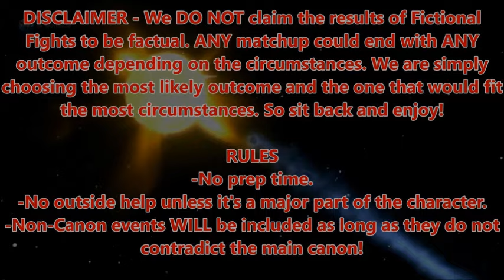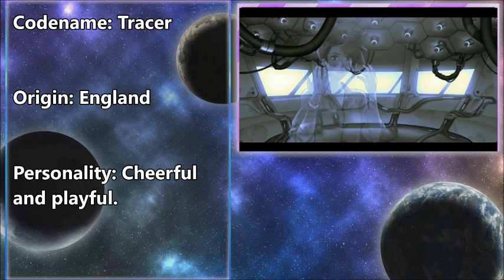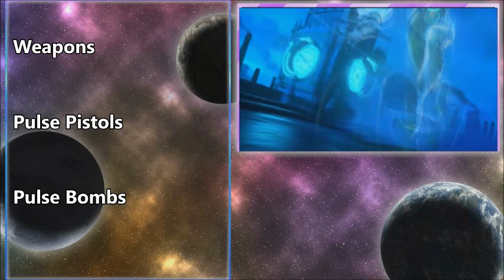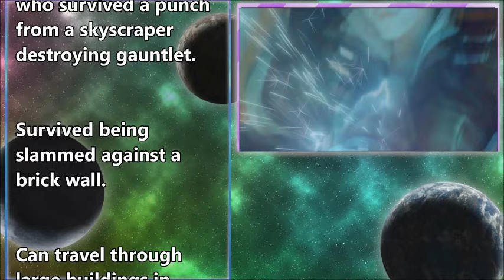FICTIONAL FIGHTS - Scout VS Tracer (Episode Commentary)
Yay, I actually have something to talk about!